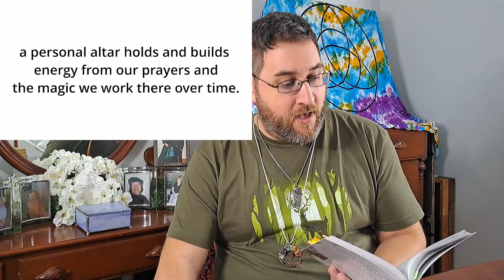Just what is Good Juju?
This month's book review is on Good Juju: Mojos, Rites & Practices for the Magical Soul.